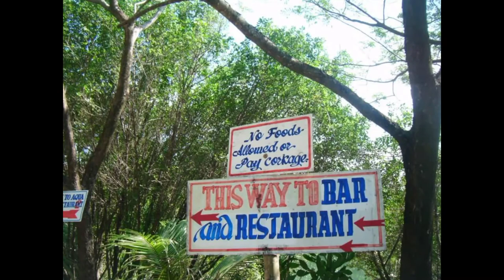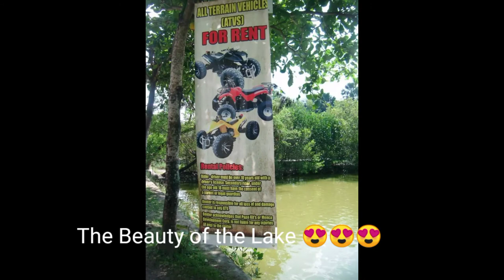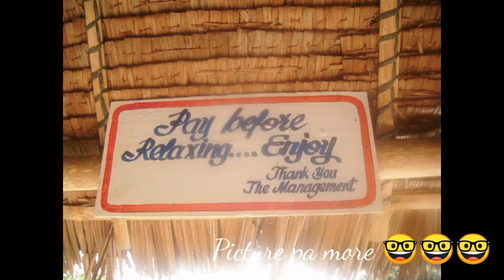Fishing Experience in Liloan, Cebu (Vlog#38)